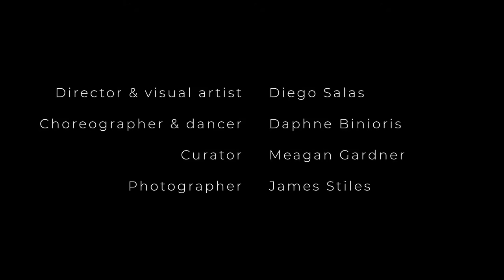Synesthesia - Live at VeraArt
The 2nd edition of Synesthesia took place live! This time at an art exhibition hosted by @veraartland where I had the opportunity to show some of my work. Professional dancer Daphne Binioris lights up the room with an incredible choreography alongside visuals made by me. Thanks to everyone who were part of it. I had a blast!
Director & Visual Artist: Diego Salas
Choreographer & Dancer: Daphne Binioris @dbiniori
Curator: Meagan Gardner @modernsymmetry
Photographer & Video: James Styles @lablfoto